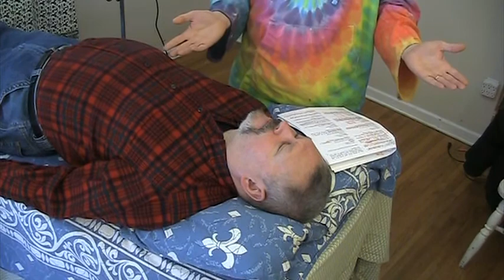Channeling ꞉꞉ Lakesh (Blue Pleiadian). Jan 29, 2014